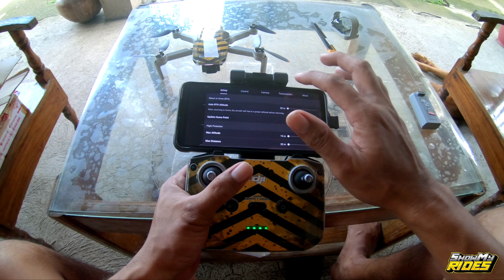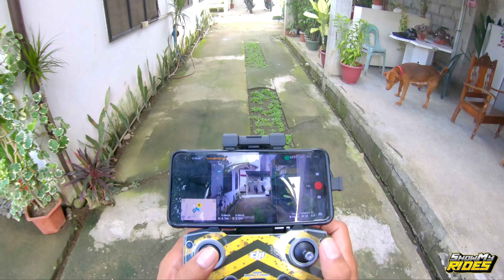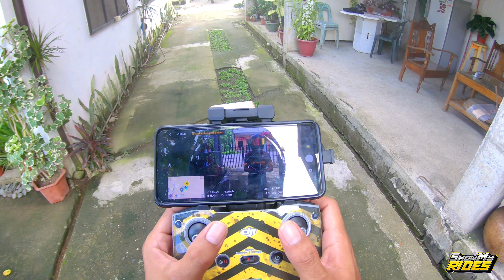Mini 2 Test Flight After Repair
Flight test of my Mini 2 after repair.